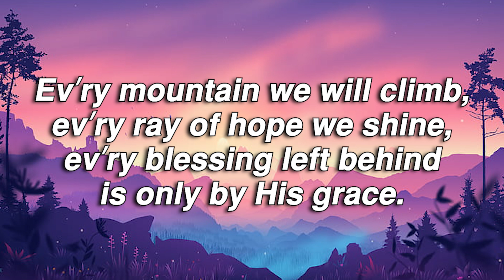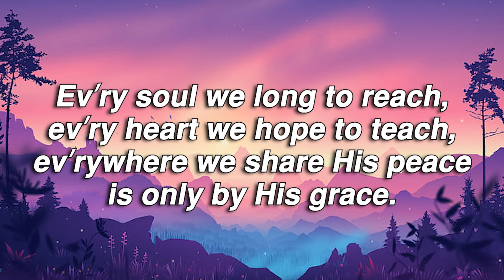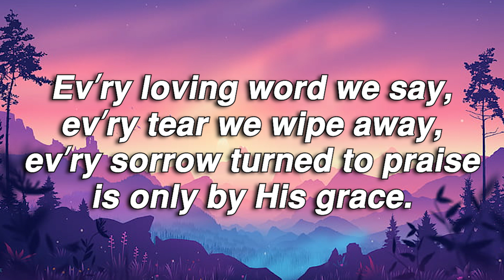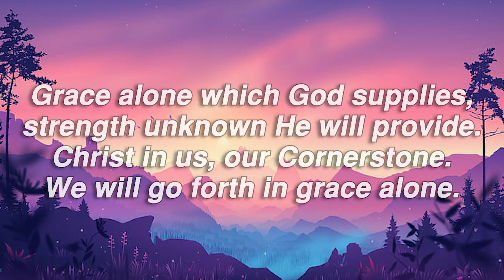Grace Alone | Molly Ijames | Piano Accompaniment with Violin and Cello | Lyrics